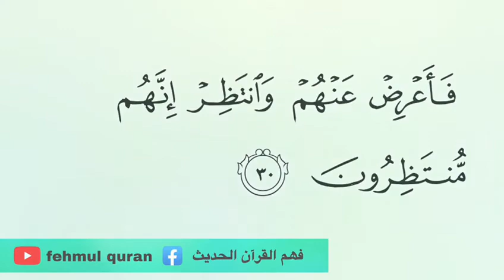surah tu sajadh(lesson no:10)ayaat 28 to 30